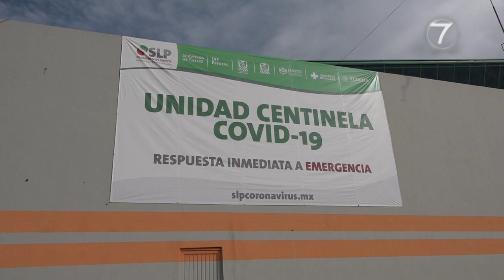Instalaciones de la FENAPO, de recinto de recreación a unidad médica.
SLP.- Mientras la Edición 2019 de la Feria Nacional Potosina (FENAPO) alcanzó una derrama de 400 millones de pesos, la expectativa para este 2020 se deshizo con la pandemia.

Desde abril trascendía la posibilidad de que no hubiera máxima fiesta del verano.

Diversos sectores levantaron la voz para que el evento que involucra espectáculos, pabellones, así como muestras ganadera, artesanal y gastronómica no se suspendiera.

En junio se dio como un hecho que no se realizaría en la fecha prevista -del seis al 30 de agosto-, pero se analizaba si llevarle a cabo el último mes del año.

Mientras, las instalaciones fueron adaptadas por la Jurisdicción Sanitaria Número Uno para la Unidad Centinela como primer punto de atención, ya que distintos hospitales registraban saturación.

Fue en septiembre cuando el Patronato de la Feria Nacional Potosina anunció la cancelación definitiva, con la intención de garantizar la salud de visitantes, expositores, arrendatarios y demás asistentes.

La esperanza de los organizadores fue que pronto hubiese soluciones de fondo para retomarlo en la Edición 2021, con objetivos firmes de convivencia social y esparcimiento; aunado al fomento a la industria y cultura.

Un amargo sabor de boca quedó en el empresariado.